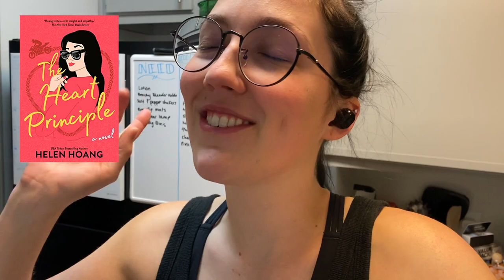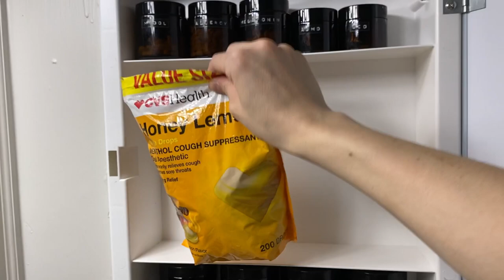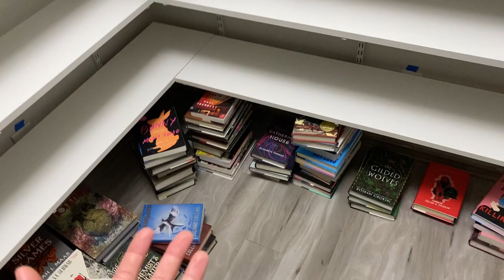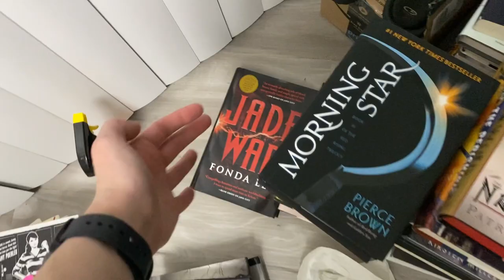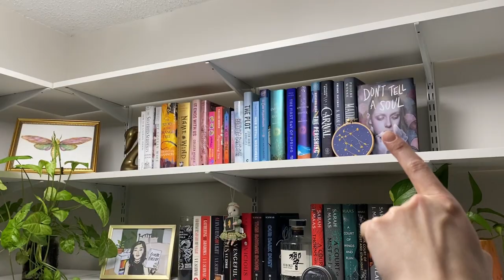Moving Vlog Day 8 📚 unboxing books